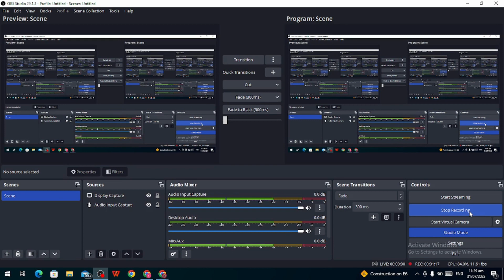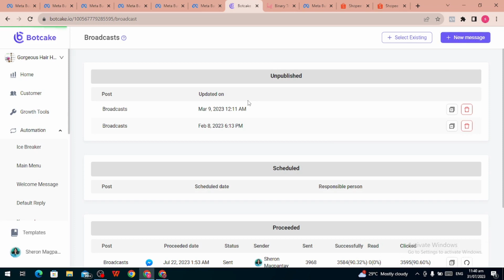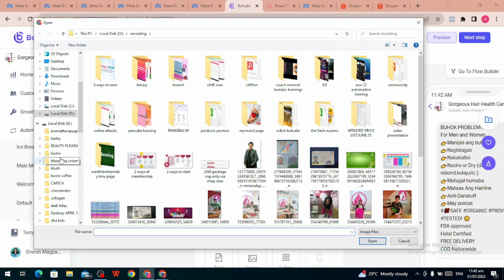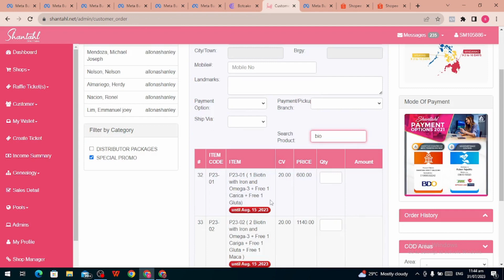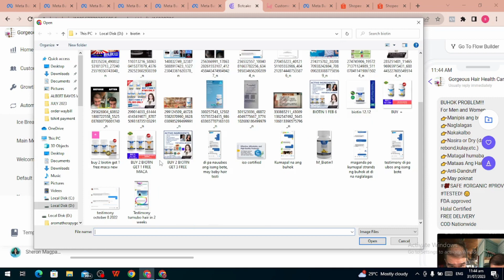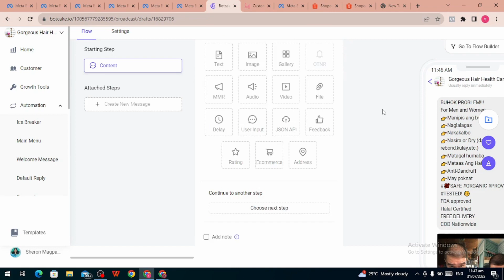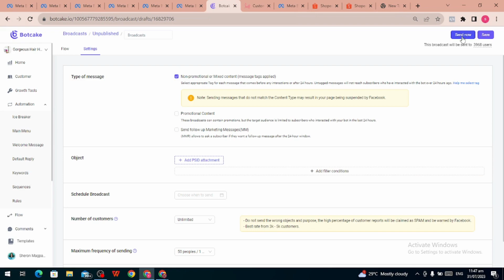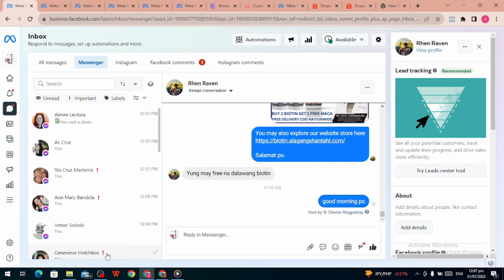FB Page Broadcasting 101 Tagalog Version by Coach Troy Allan Magpantay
As of my last update in September 2021, Facebook Pages have a feature called "Page Broadcasting," which allows page admins to send mass messages to multiple recipients. This feature is commonly used for marketing campaigns, alerts, notifications, or other important announcements.

Page Broadcasting is an effective way for businesses, organizations, or public figures to engage with their audience and keep them informed about new products, services, events, or any other updates related to the page. Here's how it generally works:

1. Message Composition: Page admins can create a message using the Page Broadcasting feature, which can include text, images, links, and other media.

2. Recipient Selection: Page admins can choose the target audience for the broadcast. They can select specific groups of followers based on demographics, location, interests, or other criteria.

3. Broadcasting: Once the message is composed and the audience is selected, the broadcast can be sent to all the chosen recipients simultaneously.

It's essential to use Page Broadcasting responsibly and avoid spamming or sending irrelevant messages to your audience. Facebook has guidelines and policies in place to prevent misuse of this feature, and violating these rules may lead to restrictions or penalties for the page.

Keep in mind that Facebook's features and policies might have evolved since my last update. Therefore, I recommend checking the latest information and guidelines provided by Facebook regarding Page Broadcasting to ensure compliance with their current policies.